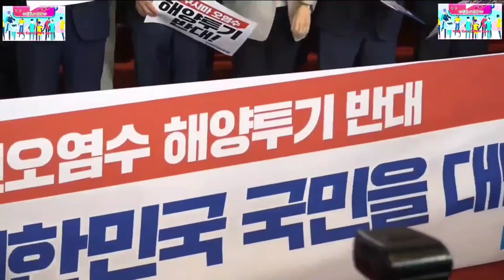2023.7.5일 더불어민주당 오염수 방류 저지결의대회@everyone